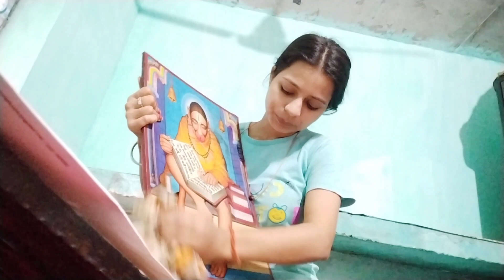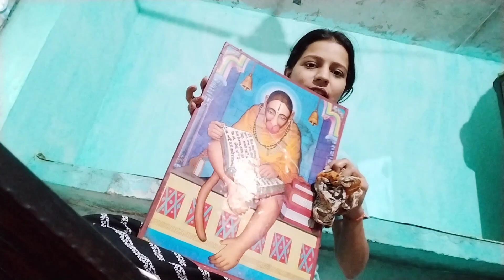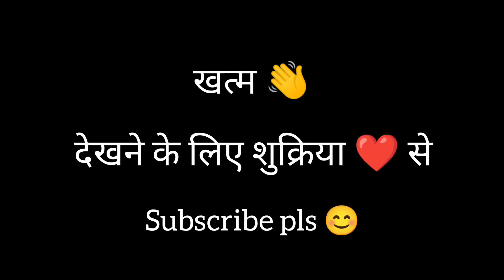how to clean a photo frame / diwali ki safai 🤦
the phone I m using

the phone that I recently bought

my favourite noise earbuds

the phone I want to buy for myself

the dslr i want to buy

I hope you liked the video than